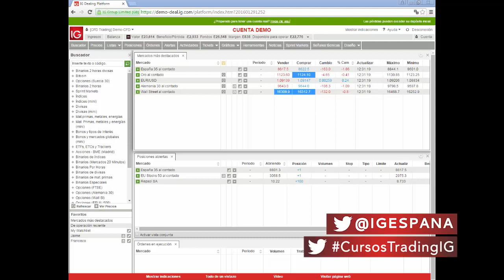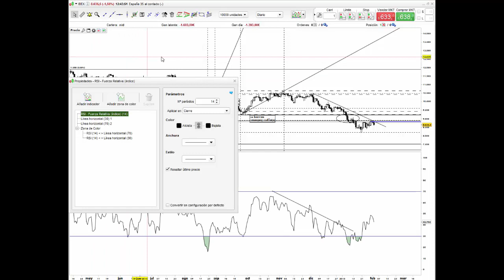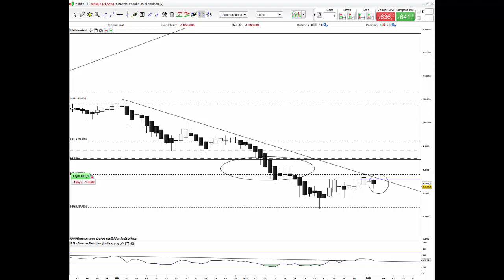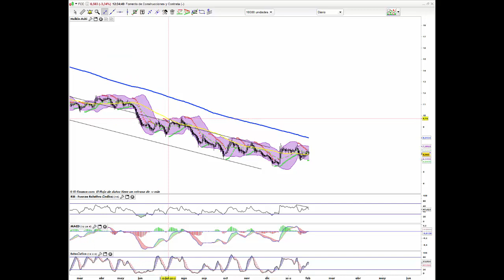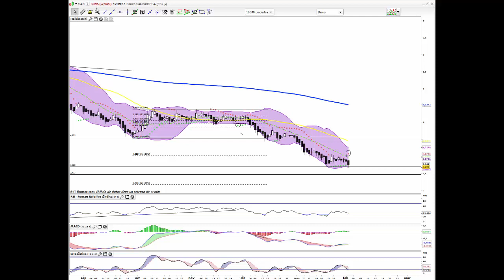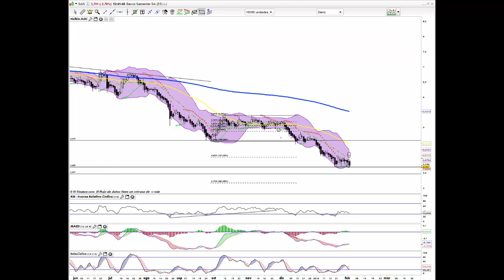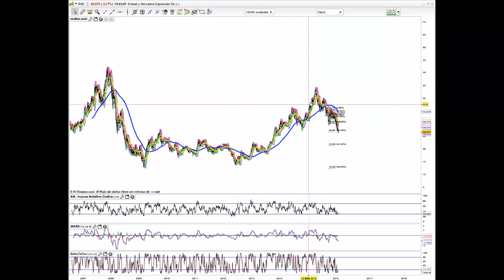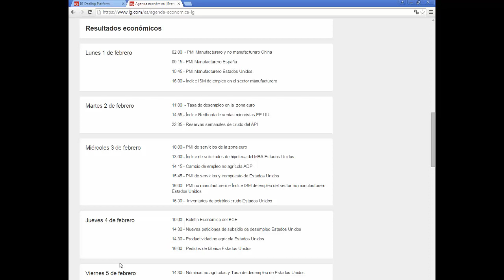Visión y táctica: Acciones 02/02/2016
Trading de acciones con CFD

Seminario online "Visión y táctica: Acciones", todos los martes a las 12:30 hs con los expertos de IG. Siga semana a semana las perspectivas y análisis técnico de los valores del IBEX 35. Participe en el seminario